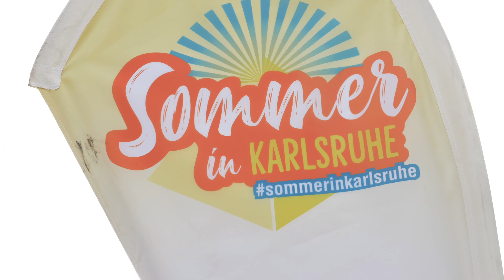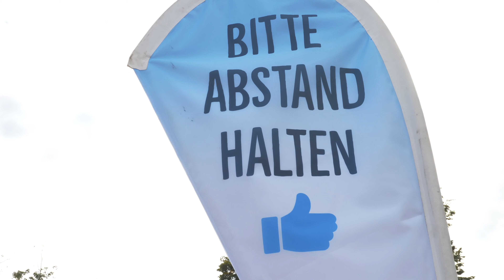Videogrüße nach Krasnodar - Zeichen der Verbundenheit - Видео-приветствие в Краснодар/ (russisch)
In Kooperation mit dem Projekt „Respect-MyCityMyPlace“ entstand diese Videomessage von Aktiven der Karlsruher (Jugend-) Kulturszene. Das Motto: Trotz Corona, nicht unterkriegen lassen! „E bissle was geht immer!“

Digitale / mediale Lebenszeichen sind ein echter Lichtblick nach Monaten des erzwungenen Stillstands in den freundschaftlichen Beziehungen zwischen dem stja und den Partner*innen von molkrasnodar.
Hatte man sich doch gemeinsam für das Jubeljahr 2020 (40 Jahre Freundschaft der Karlsruher und Krasnodarer Jugendorganisationen) viel vorgenommen: fünf Projekte im Jugend- oder Fachkräfteaustausch waren auf dem besten Weg, dazu die trilaterale YouConf2020 in Krasnodar mit Nancy als drittem Partner und die aktive Beteiligung von Jugendlichen aus den beiden Partnerstädten an verschiedenen deutsch-russischen Formaten in Hamburg, Berlin und Potsdam.
Abgesagt bzw. verschoben wurde leider auch die hochkarätige, exklusive Workshop-Reihe „Twin City Booster“. Für dieses wissenschaftlich begleitete Projekt, bei dem Bürger- und Jugendbeteiligung im Mittelpunkt stand, hatten Karlsruhe und Krasnodar vom Auswärtigen Amt den Zuschlag bekommen (als eine von insgesamt nur zwei Partnerschaften).